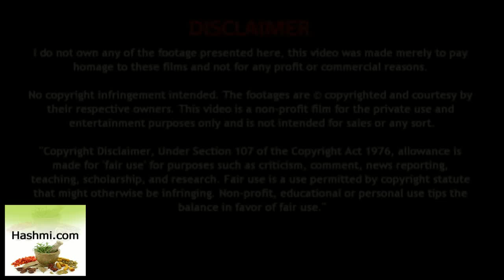Calcium Ki kami ke sath sath in bimariyon me bhi faydemand hai garm doodh - Hashmi.com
नवजात शिशु की सही देखभाल - Newborn baby care tips in hindi - Navjat Shishu ki Dekhbhal

Motapa Kam Karne Ke Upay - पेट की चर्बी तेजी से कम करने का उपाय - Weight loss Tips

Balo Ko Damdar Banane Ke Behtreen Tips - The best tips to make Bola strong

Is Aushdhi Ke Gun Jankar Aap Bhi Ho Jaenge Hairan - Knowing the properties of this medicine...

Banjhpan ka Ilaj - Pregnant Kaise Kare - गर्भ न ठहरने (बांझपन) का इलाज